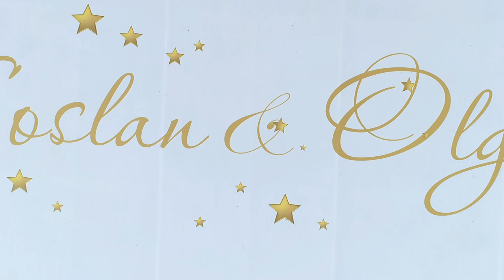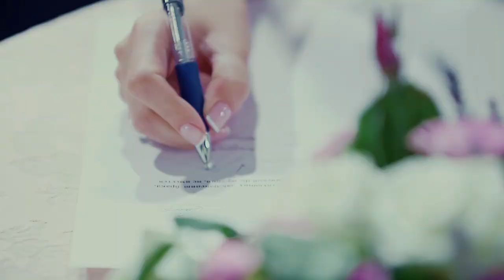ВСЕ ОБСУЖДАЮТ ЭТУ СВАДЬБУ (Свадьба в Фиагдоне)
Professional Filmmaker
AHKUBEK SALAHOV / AS
Дорогие друзья, Свадьба Сослана и Ольги которая состоялось в городе Осетии, в ресторане ФИАГДОН, прошла на высшем уровне,  Вы знаете на сколько приятно было  видеть эти счастливые эмоции, Я помню момент когда снимая в Осетии во Владикавказе, Ольга взяла на себя отве́тственность. приехала обсудить со мною все до мелочей. За это огромное спасибо ей. Спасибо всем организатором этой свадьбы.  столько всего было подготовлено. Свадьба просто было не реально крутой. много не буду вам писать все видно будет на видео, ПРИЯТНОГО ВАМ ПРОСМОТРА.